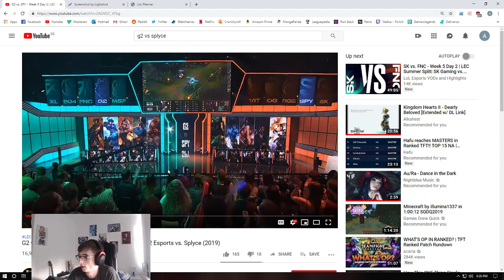Vedius VOD Review - LEC Week 5 G2 vs Splyce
Welcome to my sixth VOD review. This time round, we look at G2 vs SPY after week 5 of the LEC. We try to evaluate how good G2 are and what were Splyce trying to do!?

I do VOD reviews every Monday night at 6pm CEST!